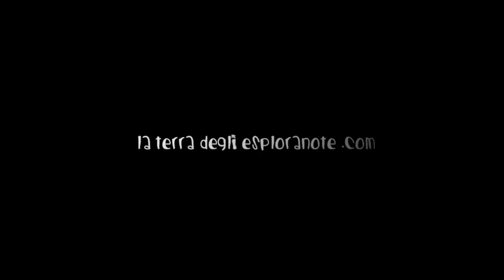ESPLORANOTE Festival musicale - Il Viaggio di Capitan Esploranote - Solaris Art Studio & Jmotion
Apriamo la bisaccia e vediamo cosa tirare fuori per stupirvi. Sul tavolo mettiamo percorsi non convenzionali ed espressioni musicali frutto di una ricerca al massimo della libertà.

Il festival LA TERRA DEGLI ESPLORANOTE è alla sua prima edizione e propone come punta di diamante e segno esemplare Paolo Angeli, artista internazionale che della sperimentazione, unita al bagaglio autoctono accumulato nella sua Sardegna e nelle altre zone che ha attraversato e conosciuto, fa un’esplorazione che travalica ogni stagnazione di genere. Il suo è uno strumento particolare che non è una chitarra, né un violoncello, né un pianoforte, tantomeno una batteria. E’ una scatola magica di energie sonore! Lui l’ha ideata e al mondo solo un altro artista la suona: Pat Metheny.

Ad aprire la manifestazione invece ci sarà lo Sheep house Trio con un repertorio jazz che nella composizione mostra una spiccata sensibilità melodica. Due modi di intraprendere l’esplorazione creativa facendo la spola tra la tradizione e la sperimentazione. Se verrete a trovarci capirete di quale stupore parliamo, cioè di quella sensazione che si ha quando l’inatteso ci coglie e ci lascia incantati.

Da arcipelago a questa grande “isola del tesoro” ci saranno artisti ospiti, artigiani del viaggio, che estenderanno all’arte figurativa, poesia e artigianato il tema dell’esplorazione, del viaggio e della scoperta. Il tutto nella splendida cornice del chiostro del Polo Museale di Lanciano, allestito per l’occasione dalle installazioni di Marachella.

    La nave è pronta e l’equipaggio vi aspetta.

Organizzatori Festival "Esploranote"
- SOLARIS ART STUDIO
- JMOTION Agenzia di Comunicazione

Corsi di formazione settori artistici

Corsi di formazione per speaker e doppiatori

JMOTION
Agenzia di comunicazione pubblicitaria